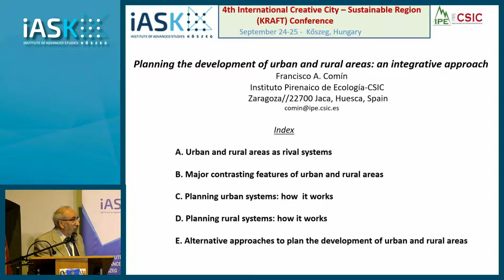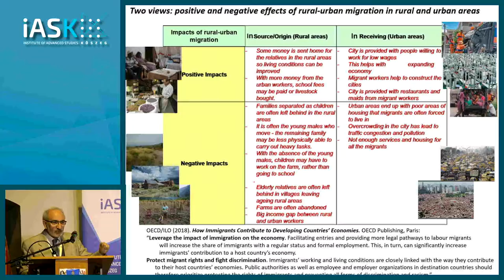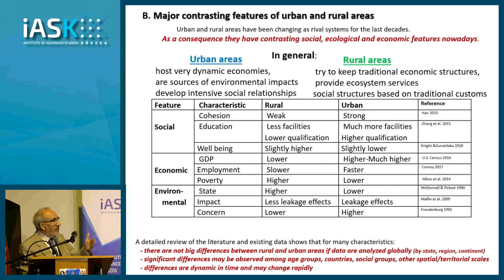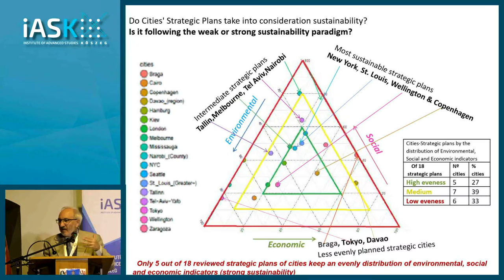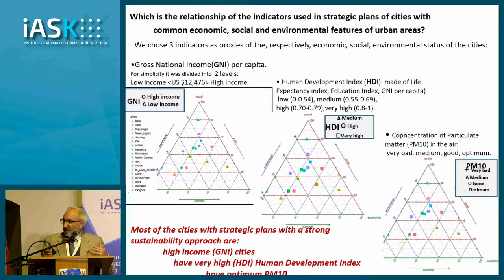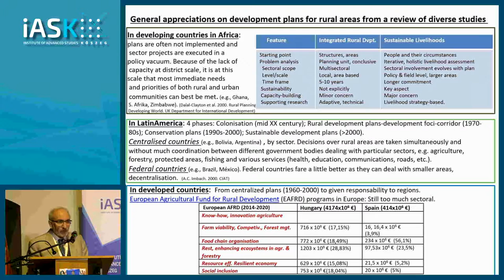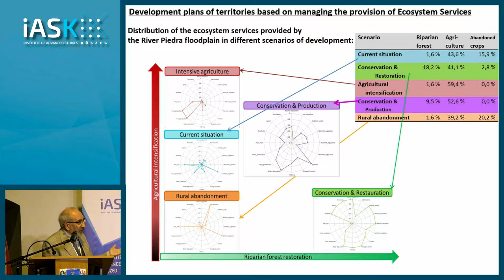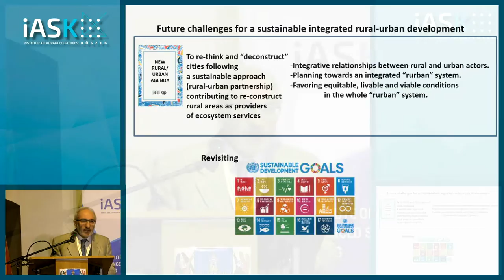Francisco Comin: Planning the development of urban and rural areas: an integrative approach